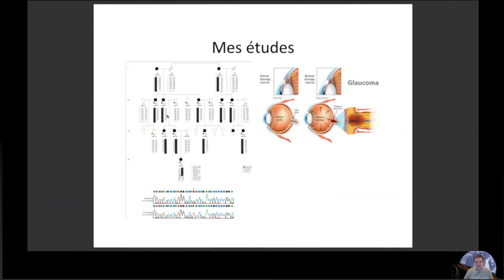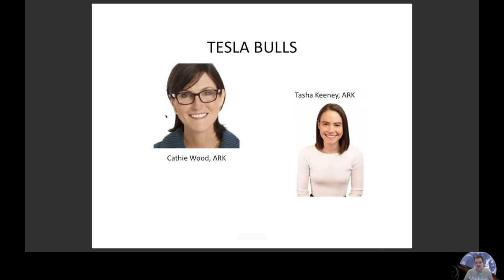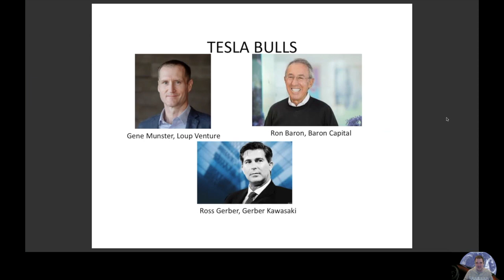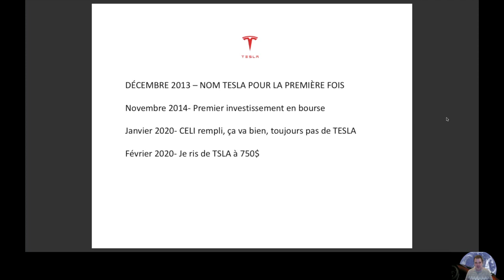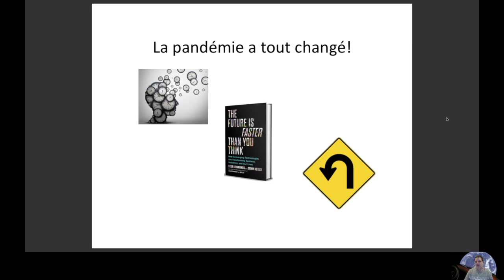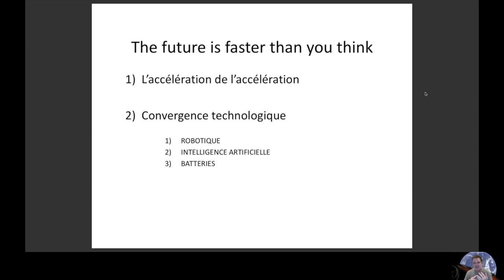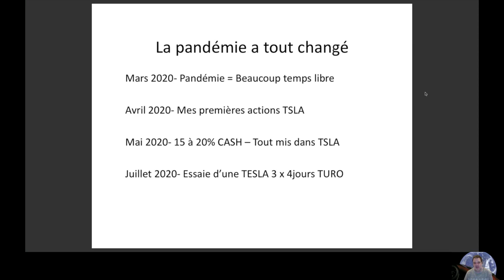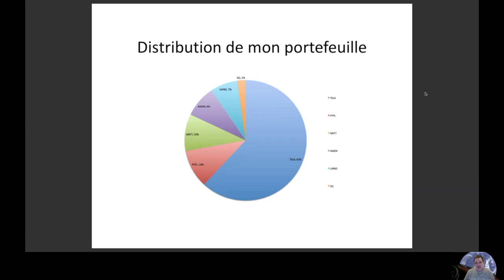TESLA EN FRANÇAIS : FUTURE IS FASTER THAN YOU THINK ep1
AVERTISSEMENT: Cette chaîne est pour mon divertissement personnel et pour ceux qui pourraient avoir un intérêt à discuter de TESLA. Ce n'est pas une recommandation d'achat.

Premier vidéo sur ma nouvelle chaîne TESLA FRANKO. Dans ce vidéo, je me présente et vous parle de ce qui a motivé mon investissement dans TESLA.
TESLA représente actuellement plus de 60% de mon portefeuille et la presqu'entièreté des actions achetées en 2020 ont été des actions TSLA.